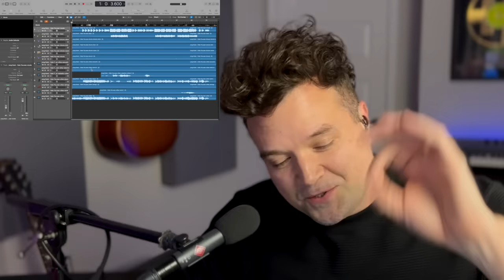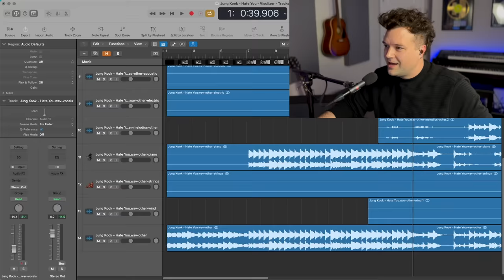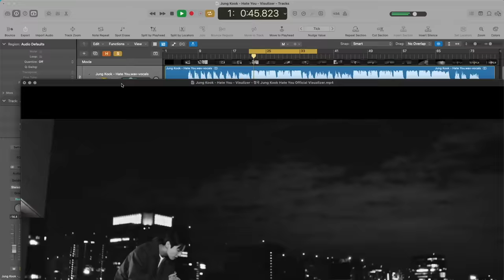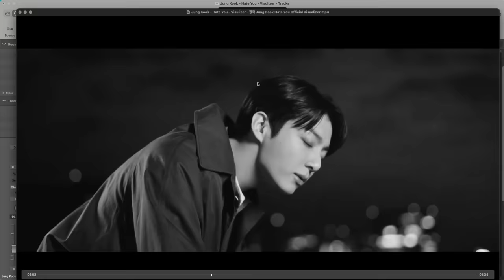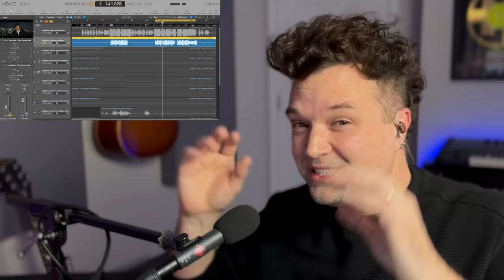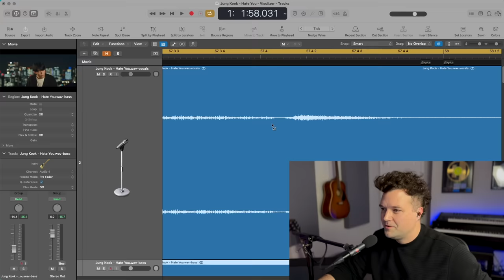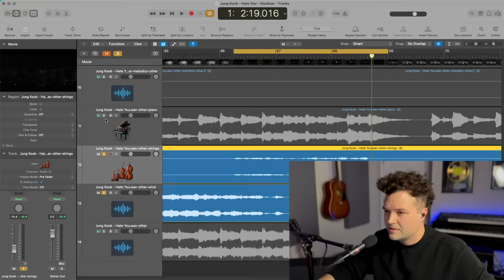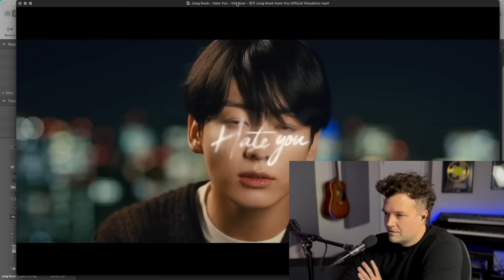Former Boyband Member Reacts/ Song Breakdown - Jung Kook - 'Hate You' - AUDIO FILES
Sign up for Amazon Prime Video to stream exclusives here! Producer, Artist, and Former Boyband Member (of Plus One), Nathan Walters, reacts to "정국 (Jung Kook) 'Hate You' Official Visualizer."

Here's a link to my favorite tea!

Here is my favorite gear to record videos and music!

jungkook btsarmy reaction Sign up for Amazon Prime Video to stream exclusives here!